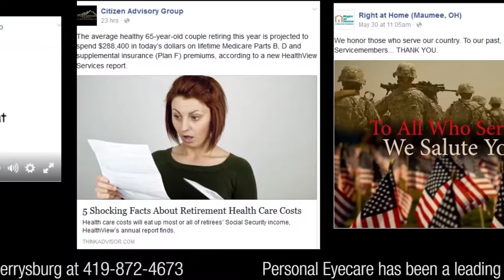Luxe Laser Center in Maumee teams up with Ink and Iron Tattoo Parlour